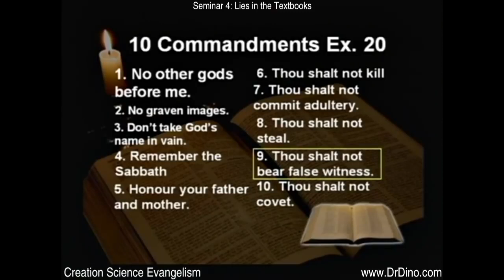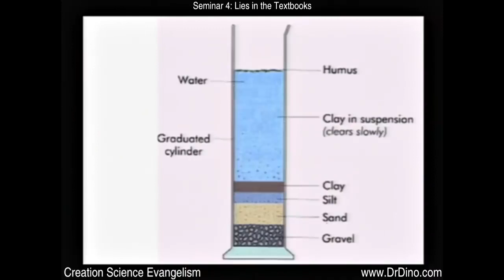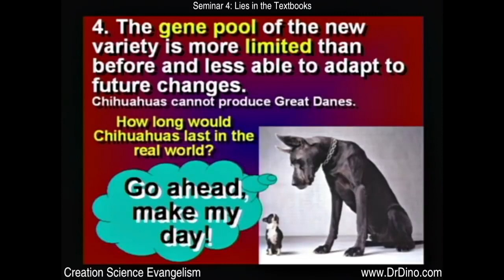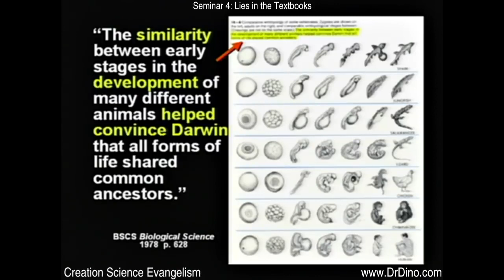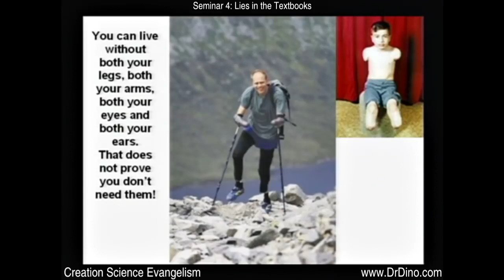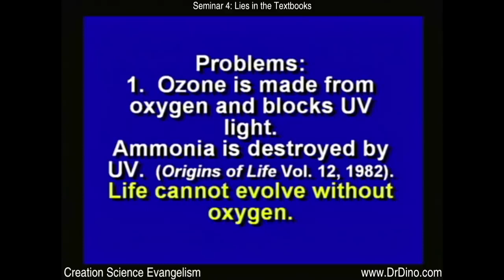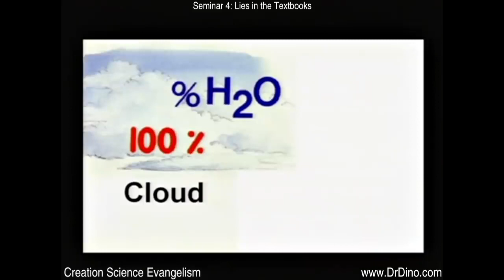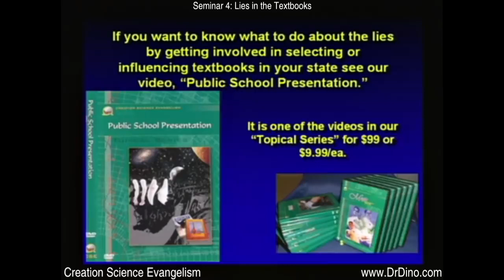Lies in the text books! Dr. Kent Hovind